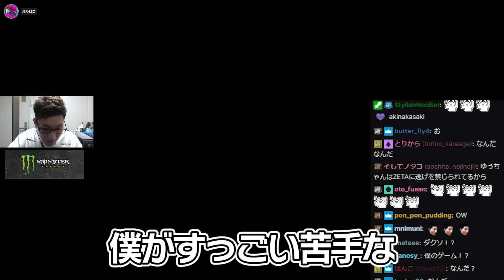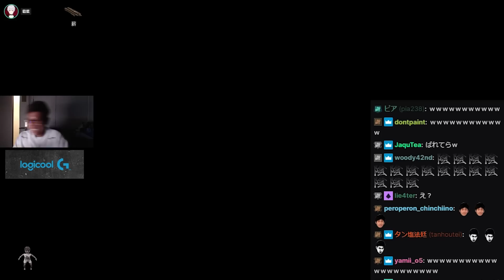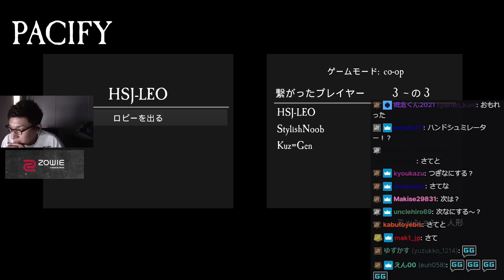マルチプレイホラゲーでファンと思われる女性に追われるスタヌ一行【PACIFY】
8/6配信クリップ
「VCC with 山田涼介くん 葛葉さん」(配信から60日後に見れなくなります)
※各所属事務所に許可を得て動画化しています。